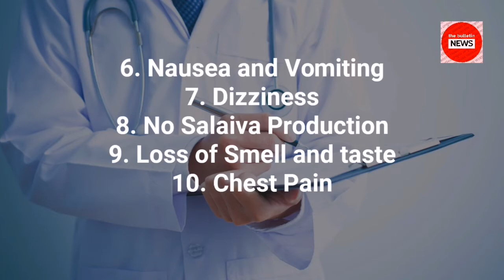Covid 19 India Update: 24 September 2021 Corona Cases in India Situation (The Bulletin News)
24 tarikh ki news
india covid cases today
covid 19 india
coronavirus india
covid19india update
coronavirus spike
covid19india news
24 september corona cases in india
coronameter world
the bulletin news
today news
24 september 2021 news
todays news
when corona will end
latest news
coronavirus
24 september 2021 cases of covid in india
corona status
today covid cases in india
covid update 24 september 2021
new cases in india last 24 hours
covid-19 india
india news
covid19india latest
india updates
corona cases in india
coronavirus situation
india covid
corona vaccine
corona update 24 september 2021